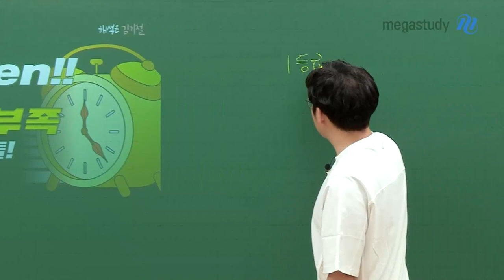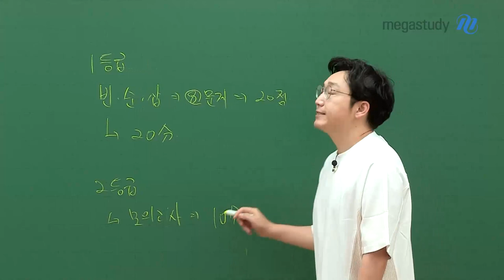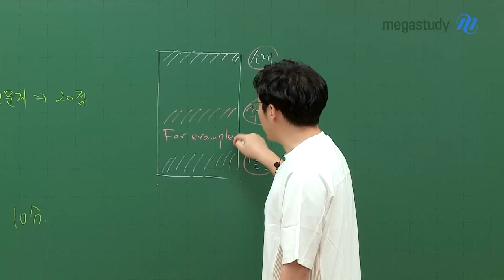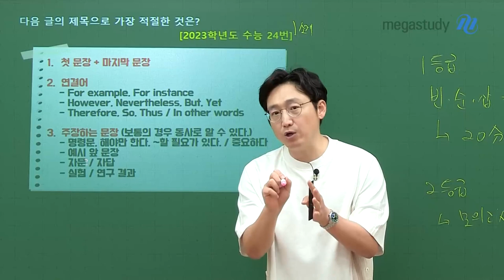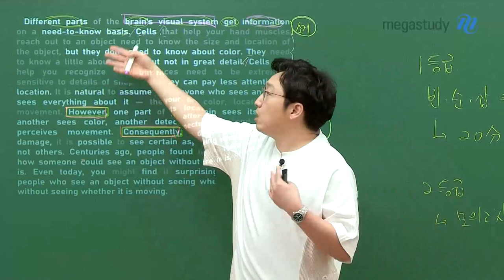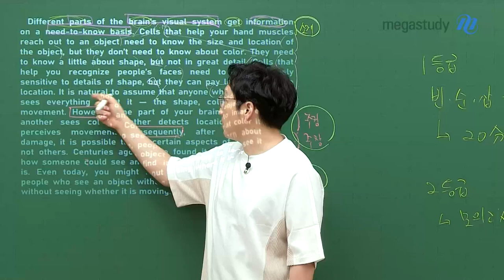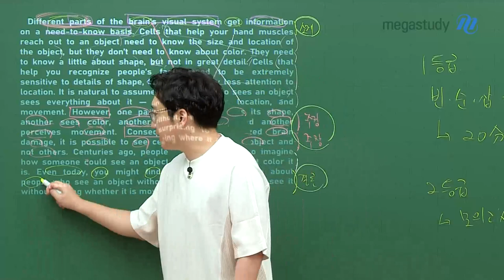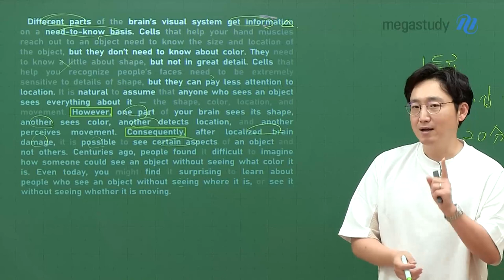[메가스터디] 영어 김기철쌤 - [9평 대비] Listen!! 시간 부족한 친구들!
선생님 저 시간이 부족해요!

이제 정말 시간 관리하는 연습을 시작해야 할 때입니다.
항상 시험을 볼 때 시간의 압박감을 느끼는 학생들을 위해
기철쌤이 해결법을 알려드립니다!

# 시간 부족 해결의 핵심 POINT
★중난도 문제풀이 시간을 줄이는 연습이 핵심!★
- 빈순삽만을 연습하는 것은 NO
- 중난도 풀이 시간을 줄여, 빈순삽 정답률을 높이는 것이 중요

# 대의파악 유형 해결법은?
1) 첫 문장(소재) + 마지막 문장(결론) 확인
2) 연결어 체크
3) 주장하는 문장 찾아내기
★ 2023학년도 수능 24번을 통해 적용하는 법은 영상으로 확인하세요!

D-85, 조금만 더 힘냅시다! 기철쌤이 진심으로 응원합니다!

♥ 구체적인 학습법이 필요하다면, 기철쌤 Q&A로 찾아오세요 ♥